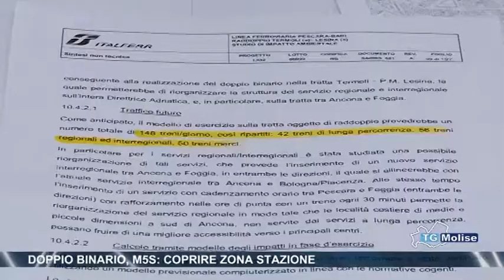Doppio binario, M5s, coprire zona stazione